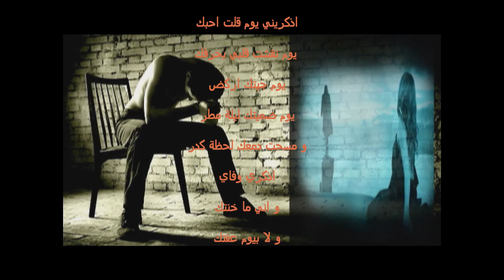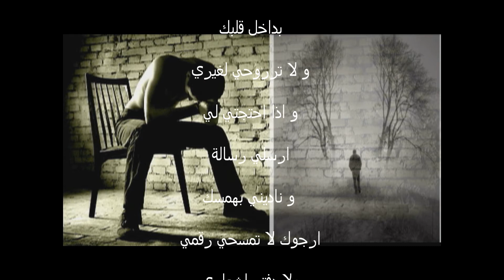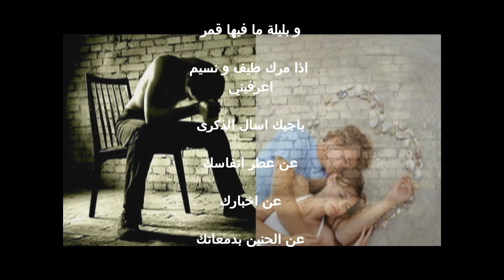كليب رومنسي حزين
تصميم و إخراج فراس الألمعي